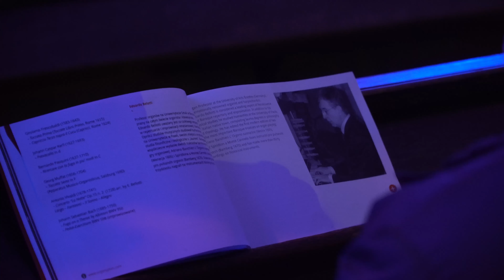Festiwal ORGANy PLUS + 2019 JESIEŃ +Italian Influences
Festiwal ORGANy PLUS+ 2019 JESIEŃ
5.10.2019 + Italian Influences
Edoardo Bellotti - organ
kościół franciszkański pw. Św. Trójcy w Gdańsku/ Trinity Church in Gdańsk